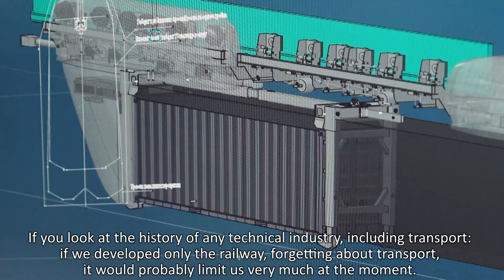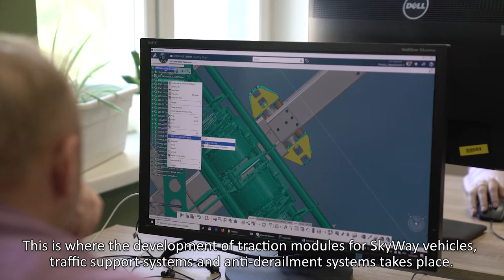A candid interview with SkyWay’s Top Manager Andrey Zaitsev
Despite a tight schedule, Andrey Zaitsev, Director of Rolling Stock Administration at Unitsky String Technologies Co. agreed to meet with our film crew and talk openly about in-house developments, the pressing problems of the machine building industry, the damage from the global economic crisis, and, most importantly, to answer the most pressing question: “When will you finally present your breakthrough transport?!”